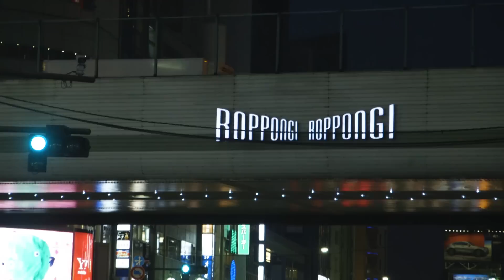We're in Tokyo, Japan! | Disney Princess: I Dare To Dream Episode 11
Last month, we witnessed Alexi, Hya, Stephanie, Sirach, Liana and Jaden wrap up their Disney journey with a sold-out concert at the Mall of Asia Arena. In a surprise move, Miss Lea Salonga revealed that all six of them were winners of the competition and were going to be flown to Japan for the Beauty and the Beast movie premiere.

Click on to watch the winners take on Tokyo in the series finale of Disney Princess: I Dare to Dream!